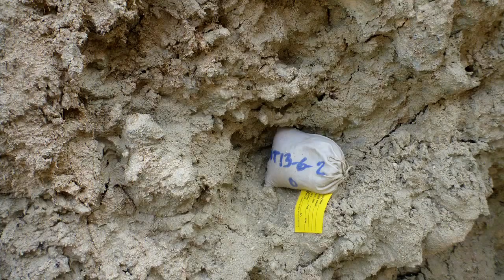Excavation of a 7000 year old fossil coral reef